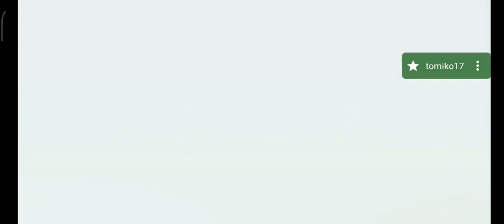Dead Ahead: Zombie Warfare - Mission 1 & 2 (reupload)